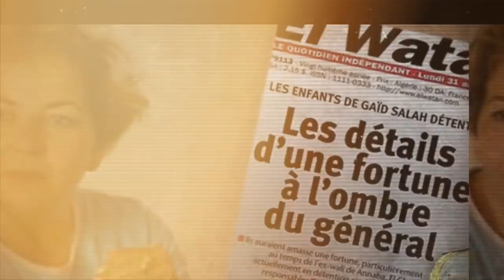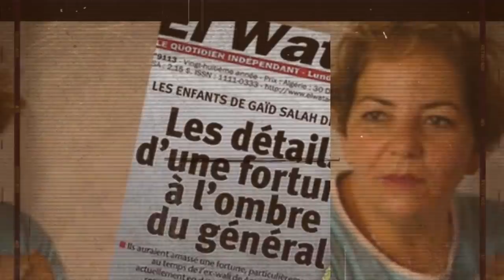Ould abbès enfonce saïd bouteflika, tliba et sellal | Salima Tlemçani, ne se sent plus en sécurité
La famille Rebrab et le transfert d'argents et biens immobiliers en france.

Salima Tlemçani, ne se sent plus en sécurité depuis la parution de l’article sur les fils de gaïd salah.

Ould abbès enfonce saïd bouteflika, tliba et sellale.